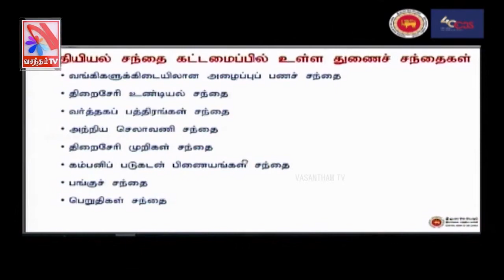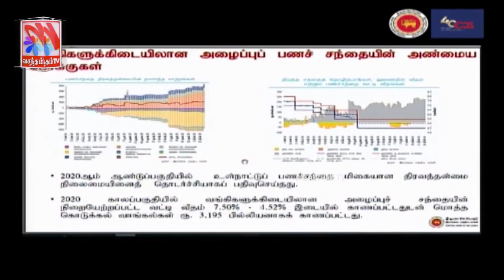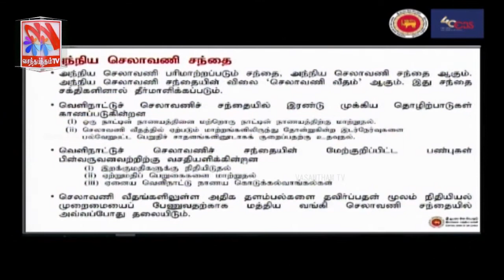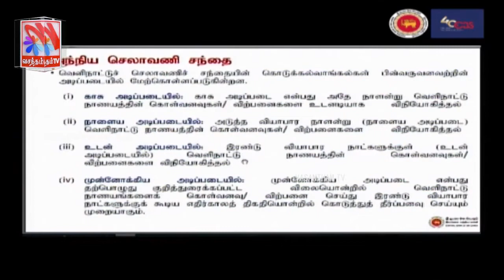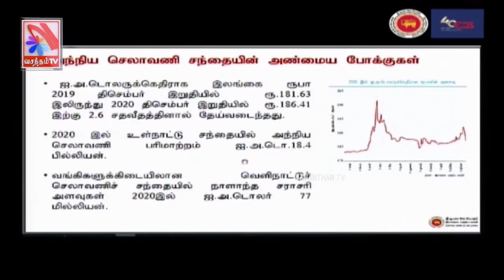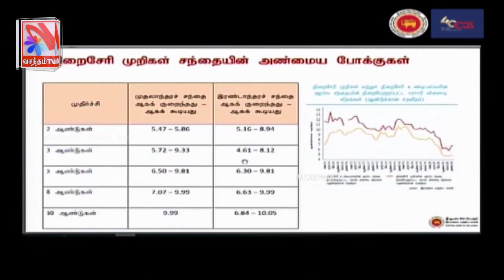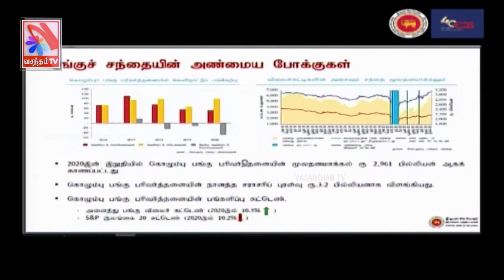அறிவூற்று - 08 - 27. 10. 2021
இலங்கையின் நிதியியல் சந்தையும் அதன் அண்மைக்கால போக்குகளும் பற்றிய கலந்துரையாடல்

வழங்கியவர்
கலாநிதி எல்.ஸ்ரீதரன் - பிரதிப் பணிப்பாளர்
இலங்கை மத்திய வங்கியின் பேரண்ட முன்மதியுடைய கண்காணிப்புத் திணைக்களம்

ஏற்பாடு
இலங்கை மத்திய வங்கியின் வங்கித்தொழில் கற்கைகளுக்கான ஆய்வுநிலையம்